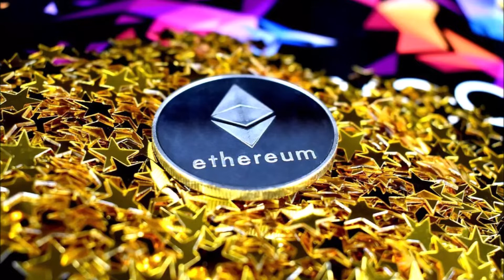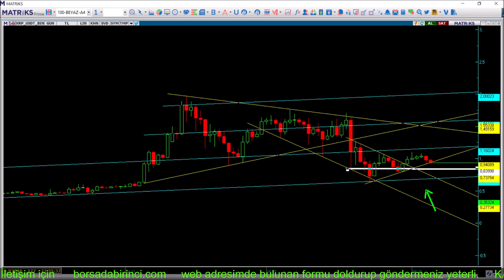BTC - ETH - XRP HAFTALIK DEĞERLENDİRMELER 06.06.2021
Bitcoin Analiz.Bitcoin yorum. Ethereum  Analiz.Ethereum yorum. Ripple Analiz. Ripple yorum